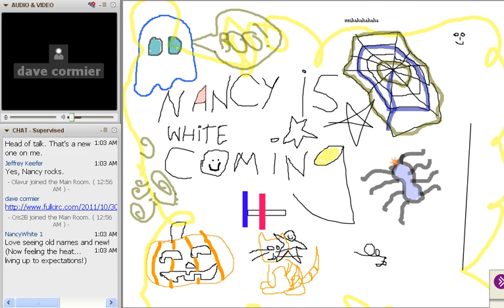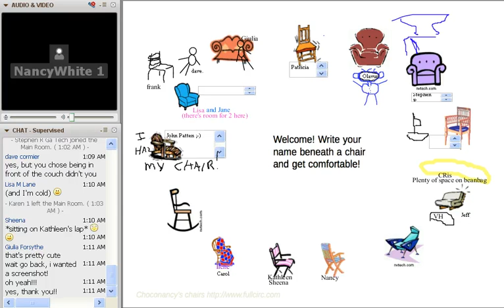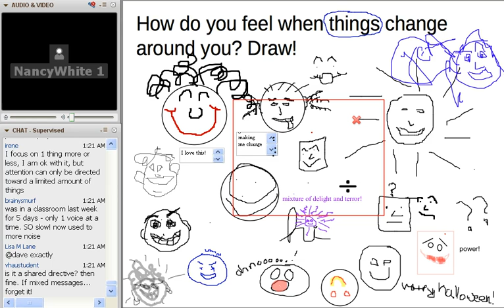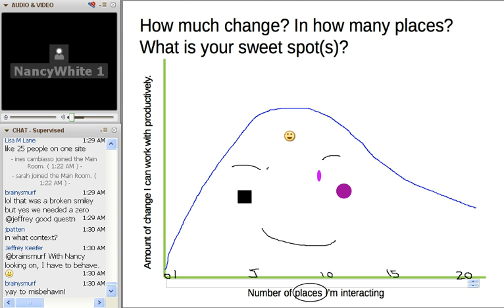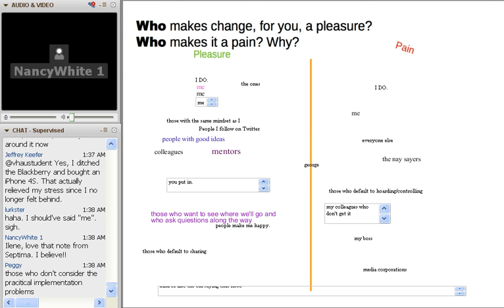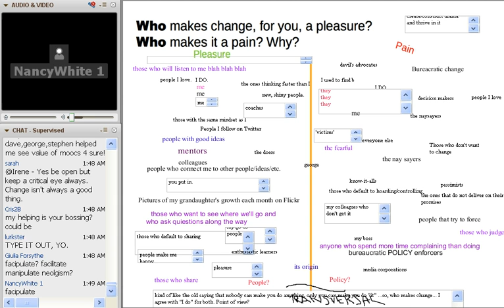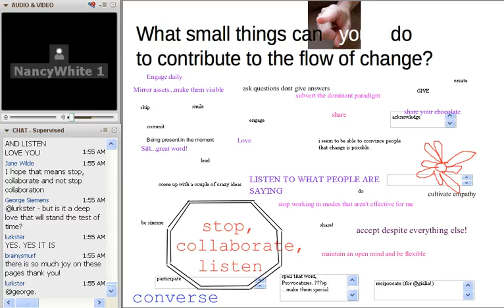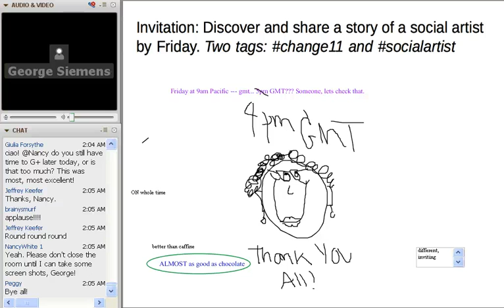Nancy White on 'Community' for Change11 MOOC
Multiplicity of groups... how do we work creatively with multimembership? What is the role of the transversal?